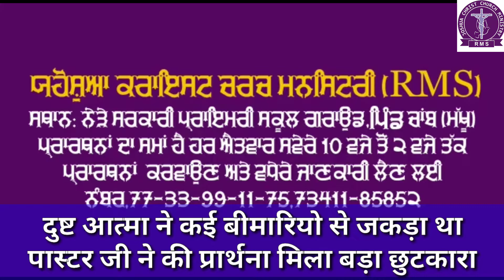🔥दुष्ट आत्मा ने कई बीमारियो से जकड़ा था पास्टर जी ने की प्रार्थना मिला बड़ा छुटकारा🔥|JoshuaChrist.TV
✝️JOSHUA CHRIST CHURCH MINISTRY (RMS)✝️

✝️Addres:-vpo.chamb Ferozepur
Punjab India✝️

PASTOR PARGAT JOSEPH ✝️

🔥✝️ ਪ੍ਰਭੂ ਯਿਸੂ ਮਸੀਹ ਜੀ ਨੇ ਕਿਹਾ ਰੋਗੀਆਂ ਨੂੰ ਚੰਗਾ ਕਰੋ, ਮੁਰਦਿਆਂ ਨੂੰ ਜਿਉਦਿਆਂ ਕਰੋ, ਕੋਢ਼ੀਆਂ ਨੂੰ ਸ਼ੁਧ ਕਰੋ, ਭੂਤਾਂ ਨੂੰ ਕਢੋ। ਮੈਂ ਇਹ ਅਧਿਕਾਰ ਤੁਹਾਨੂੰ ਮੁਫ਼ਤ ਦਿੱਤਾ ਹੈ, ਇਸਲਈ ਤੁਸੀਂ ਵੀ ਹੋਰਾਂ ਲੋਕਾਂ ਦੀ ਮੁਫ਼ਤ ਮਦਦ ਕਰੋ🔥✝️
ਮੱਤੀ 10:8

🔥✝️ ਹਰ ਐਤਵਾਰ ਸਤਿਸੰਗ ਦਾ ਸਮਾਂ. ਸਵੇਰੇ 10 ਵਜੇ ਤੋਂ ਦੁਪਹਿਰ 3 ਵਜੇ ਤੱਕ।

🙏💐 ਪ੍ਰਾਥਨਾ ਕਰਵਾਉਣ ਲਈ ਸੰਪਰਕ :- 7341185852, 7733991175